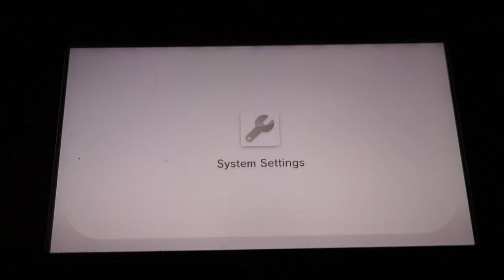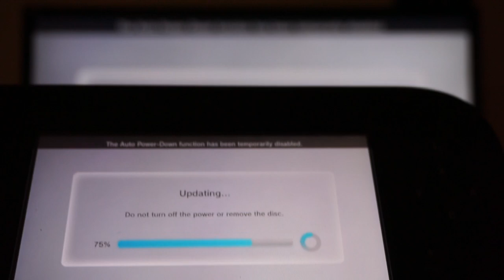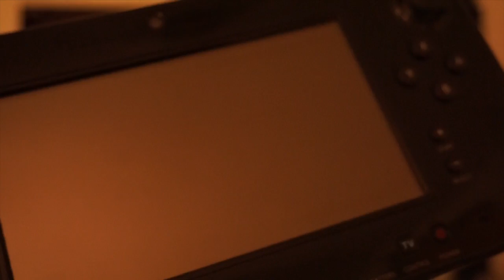Nintendo Wii U 5.1.2 U Firmware Update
Just a quick video on how to install the new Wii U 5.1.2 U firmware update.

If you like this video, please give it a FAVORITE and a LIKE.